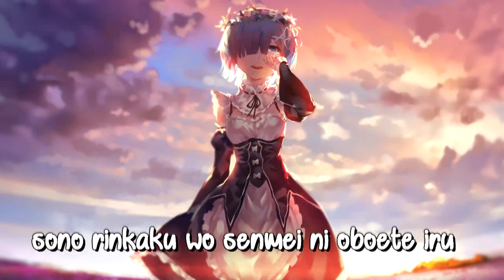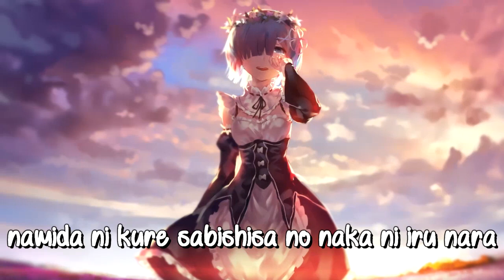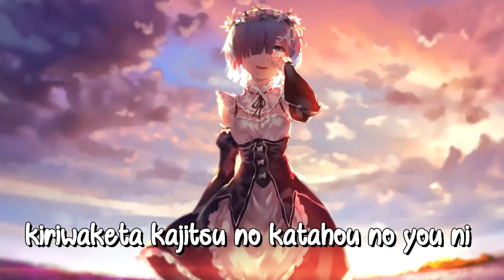Nightcore - Lemon「8D AUDIO」→HEADPHONES ONLY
★ Program Used : Adobe After Effect CS6 +Adobe Photoshop cc + Wavepad Sound Editor.

- Adding any kind of information which belongs to the video (audio/visual - Illustrator, Composer, Publisher, purchase-links and manymore)